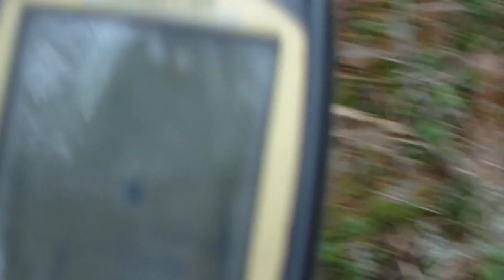Deer blood trail. No luck Ugh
Shot a doe. Looked for 2 days about 11 hours total. No Deer to be found bummer.